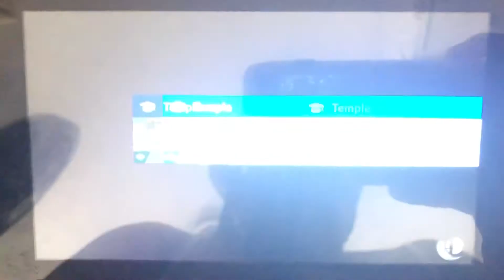SSBU - Sephiroth (me) vs Eggpawn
A 1 on 1 battle on Temple (Ω Form) Stage from Super Smash Bros. Ultimate.